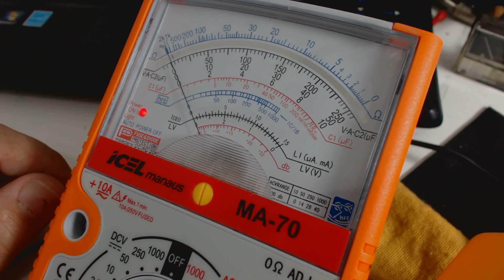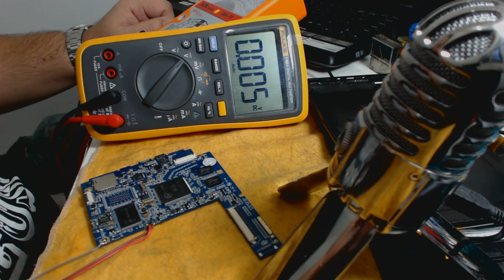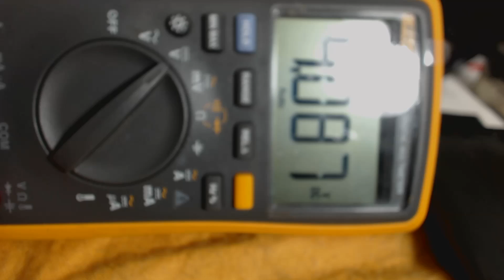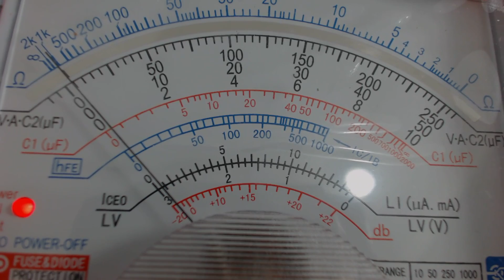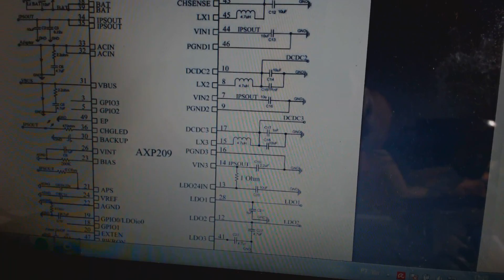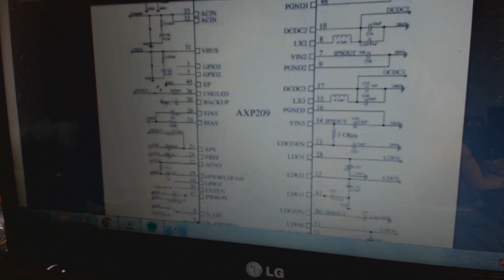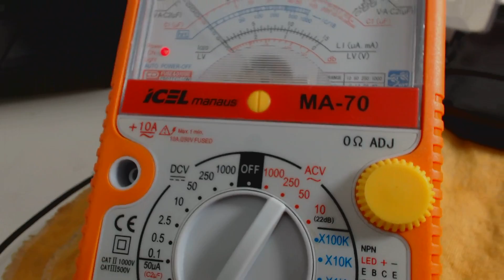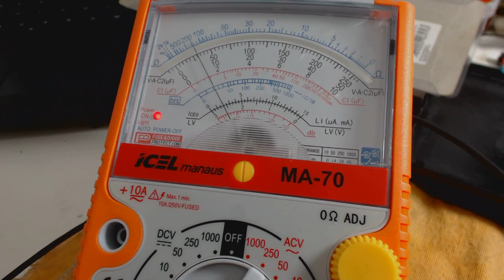Tablet Multilaser VIBE não liga part 1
LEMBRANDO, NÃO SOU TÉCNICO DESTAS COISAS, É APENAS PARA SALVAR UM AMIGO E TROCAR EXPERIENCIAS COM OS SENHORES.